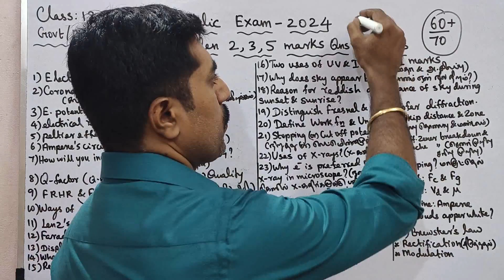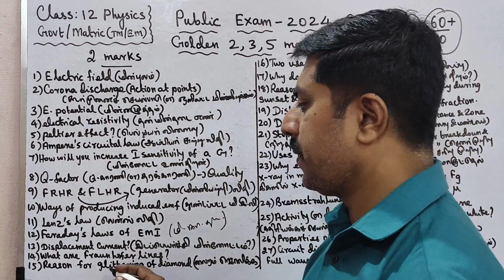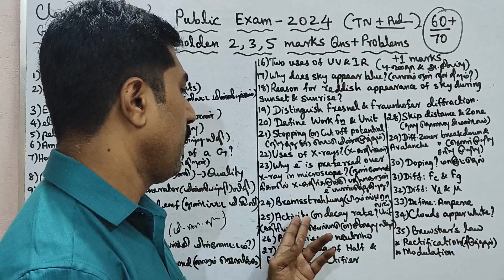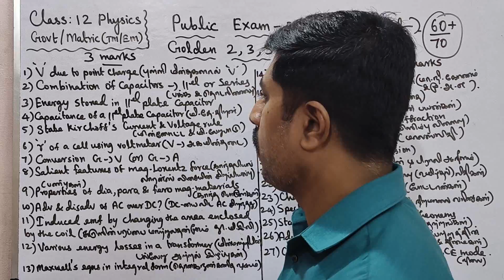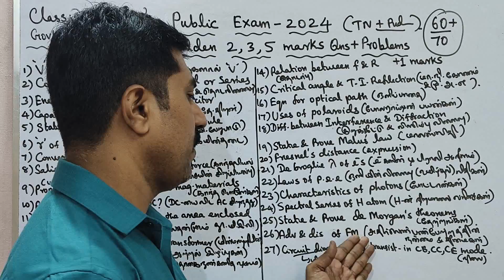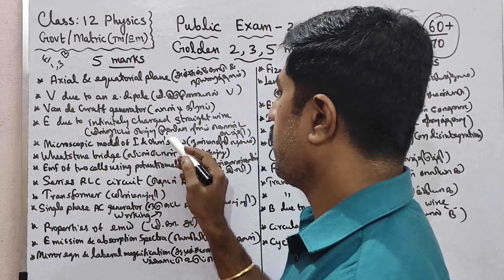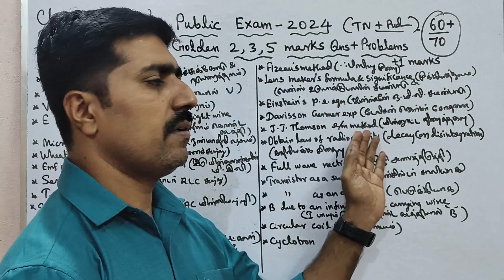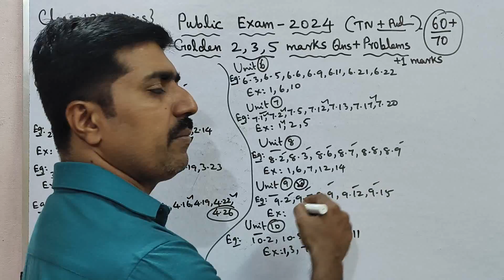12th Physics|60+/70|Golden 2,3,5 marks|Problems|Confirm|Public Exam 2024|sky physics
1.WhatsApp group👉 sky physics 1 2.WhatsApp group👉sky physics 2 3. Facebook group 4.WhatsApp👉Class 12 Toppers (centum) 5.whatsApp👉 class 11 6.WhatsApp👉Class 11 Toppers(centum) 7.WhatsApp👉sky physics 4(11 & 12) 8.WhatsApp👉 Class 10 9. Telegram group